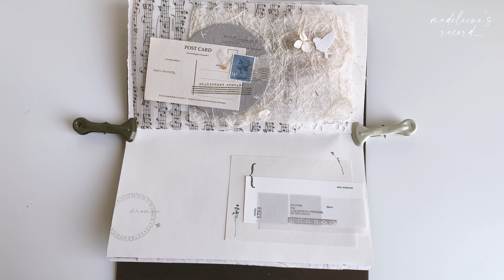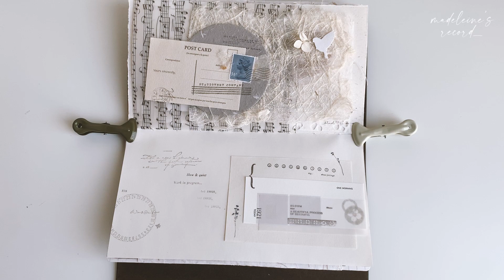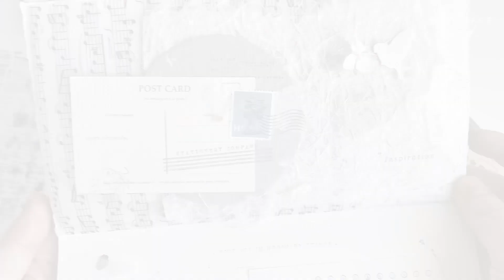빈티지 감성 다이어리꾸미기♡ (트래블러스노트/가로다꾸/Journal with me)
안녕하세요, 마들렌입니다.
오늘은 트노 오리지널사이즈에 꾸미는 다꾸영상이에요.

즐거운 시청 되세요!
감사합니다♡